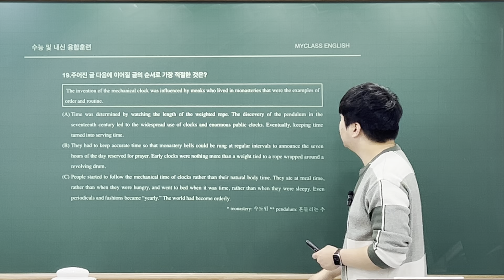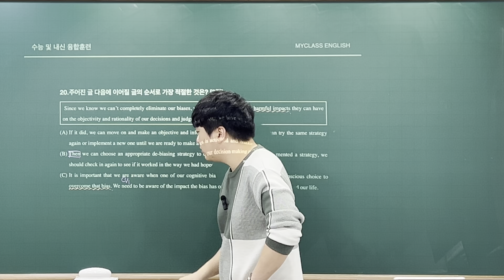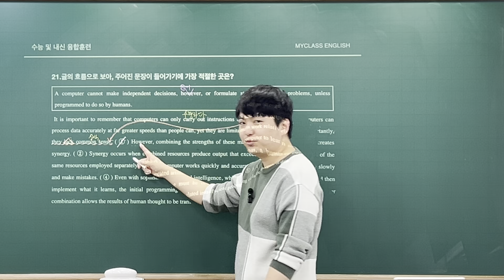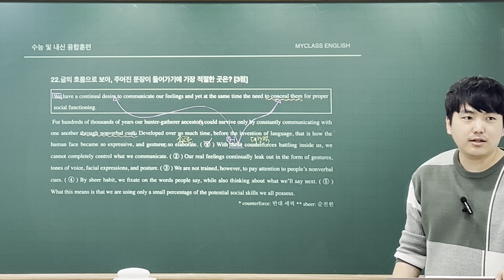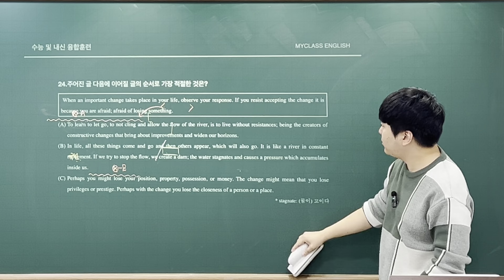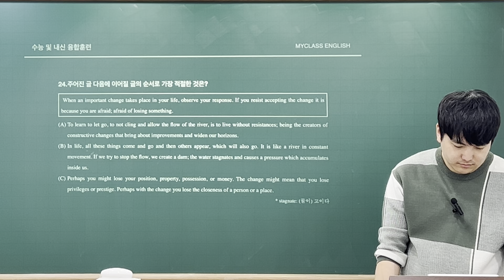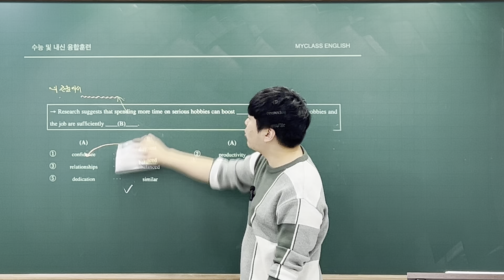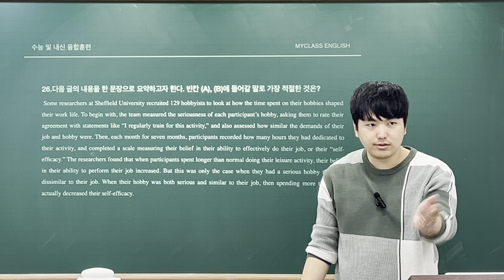고2 수능 단기훈련 19~26번 문제풀이 해설